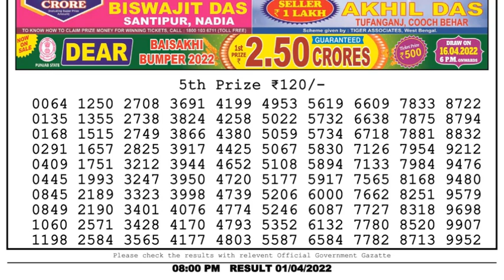🔴Dear Lottery Sambad Live 8pm today 01.04.22 Nagaland State Lottery Result